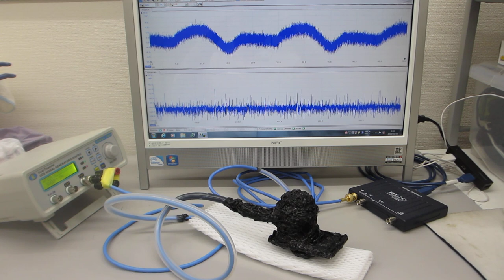超音波発振（スイープ発振、パルス発振）制御実験（超音波システム研究所）